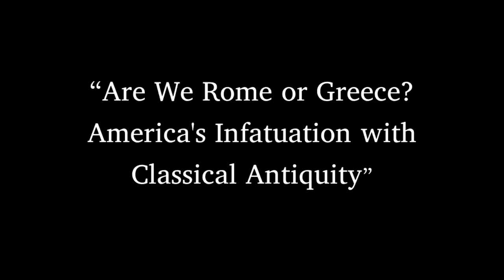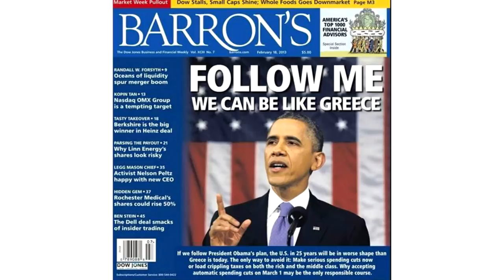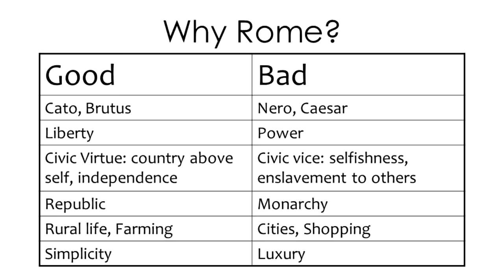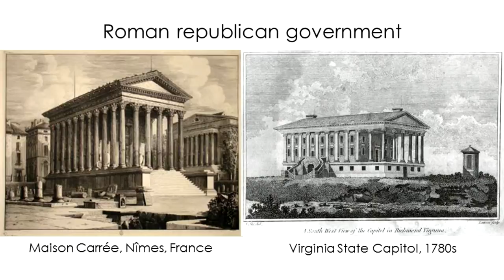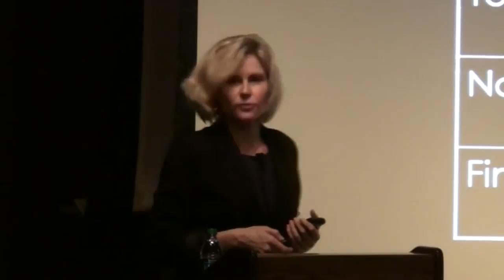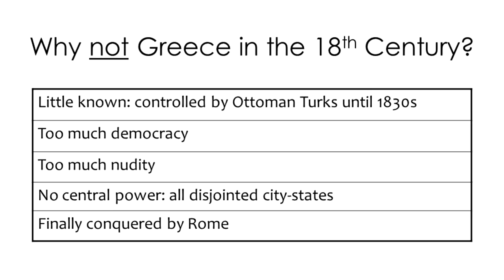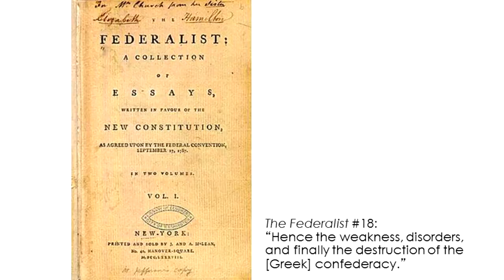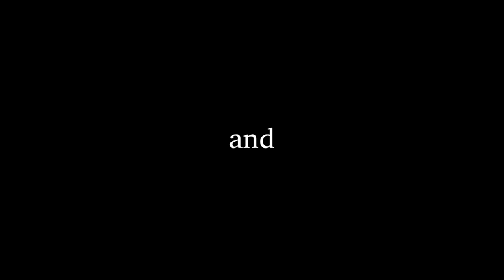Dr. Caroline Winterer — "Are We Rome or Greece? America's Infatuation with Classical Antiquity"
Dr. Caroline Winterer, Director of the Stanford Humanities Center, Anthony P. Meier Family Professorship in the Humanities, Professor of History and, by courtesy, Professor of Classics, Stanford University, gave a public lecture entitled "Are We Rome or Greece? America's Infatuation with Classical Antiquity" on September 18, 2014, at 5:30 pm in the Escondido Theater at Texas Tech University.